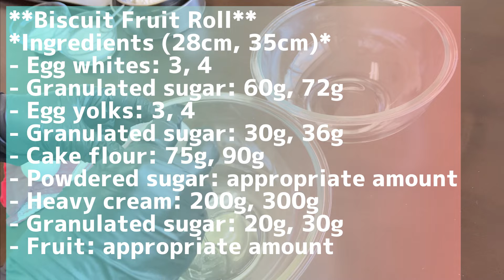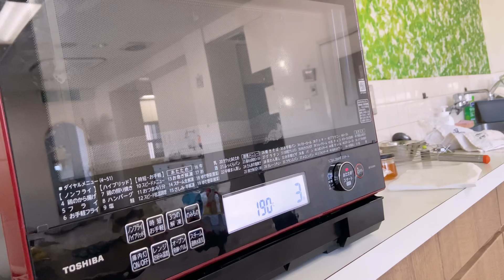【同時進行用】ふわふわビスキュイのフルーツロール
全国ツアーチケットもこちらから
STORES

【ろく先生のオンライン教室はこちらから】
・お菓子教室はこちら！（1か月無料の体験入学も出来るよ！

・月額550円の料理教室！ろくキッチンプラスはこちら

ろくキッチン をつけて投稿してもらえると嬉しいです

【ろく先生が使用している道具紹介動画】

概要欄に動画にて紹介した道具のリンク貼っています